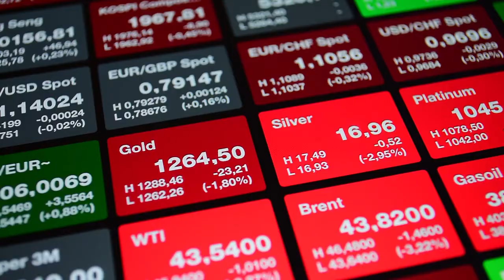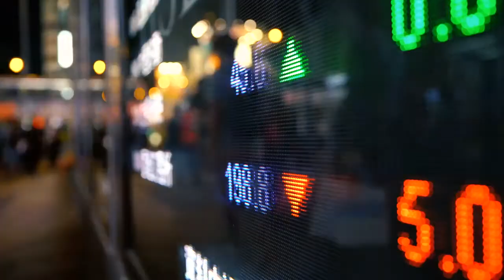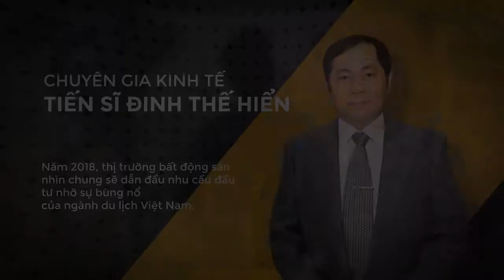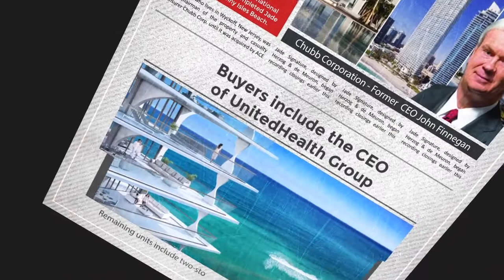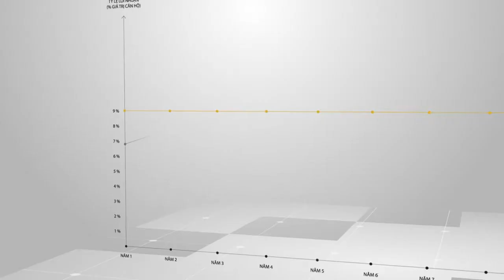WikiLand - Phân tích đầu tư Sky Villas - Regent Residences Phu Quoc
Tại sao nên đầu tư vào Sky Villas - Regent Residences Phu Quoc:
- Thương hiệu Regent xa hoa với hơn 50 năm phát triển
- Thương hiệu hàng đầu trong hệ thống các thương hiệu Intercontinental Hotels Group - Ông hoàng của giới nghỉ dưỡng
- Tầm nhìn hướng biển
- Bể bơi vô cực mỗi căn
- Thương hiệu gắn liền với tầng lớp thượng lưu
- Chia sẻ đến 40% doanh thu
- Cam kết lợi nhuận tối thiểu 9% trong 9 năm
- Tọa lạc tại trung tâm bãi trường, mảnh đất vàng tiềm năng cho BĐS nghỉ dưỡng
- Chính sách ưu đãi của chính phủ
- Đón lượng lớn khách du lịch
- Giá đất tăng 35% so với 2016
- Chủ đầu tư BIM Group, sở hữu nền tảng tài chính vững chắc với hơn 20 năm kinh nghiệm trong nhiều lĩnh vực; Sỡ hữu quỹ đất lên đến 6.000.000 m2; Giá trị tài sản hơn 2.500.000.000 tỷ USD; Hợp tác với các đối tác hàng đầu thế giới
- Giá trị sản phẩm của BIM Group tại Phú Quốc tăng 200%